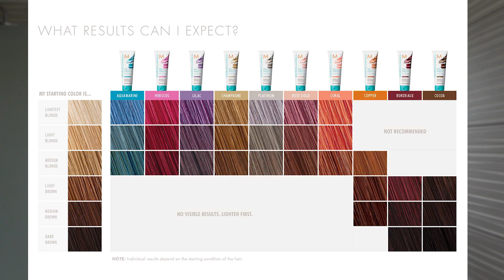POBARVAM LASE ROZA?! / Moroccanoil Color Depositing Mask (rose gold)